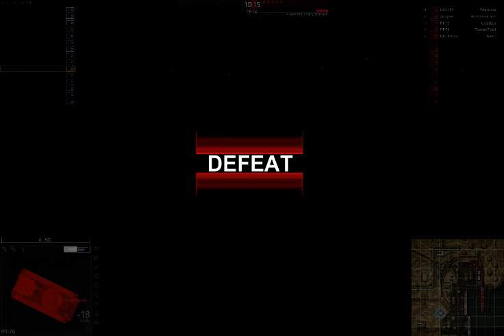[ENG] Lomion Plays Armored Warfare Early access - US SERVER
I Play a couple of games in the Tier 1 PT76 and M113.  1 game in the almost stock Scorpion tier 2

This is early access footage and the game is still in development so much (or none) of what you see here is liable to change.